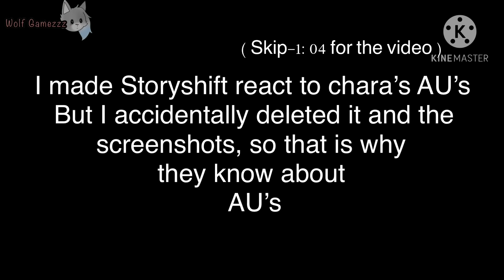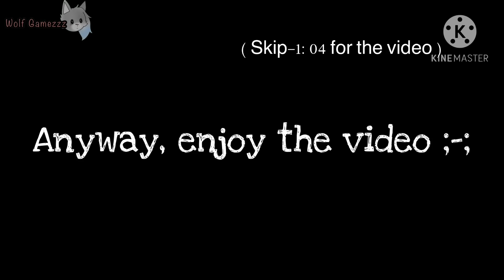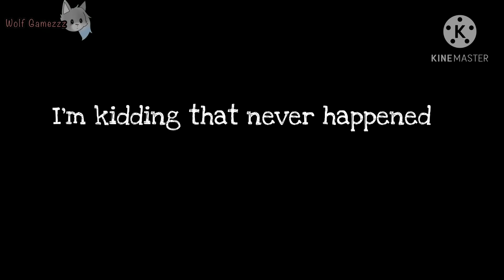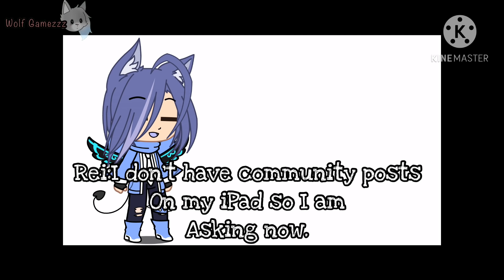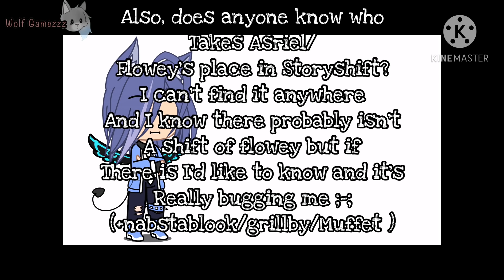Storyshift reacts to ‘bad time trio but I want to die’ || + bonus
I’m proud of the thumbnail :)